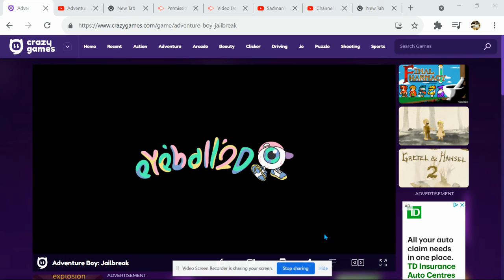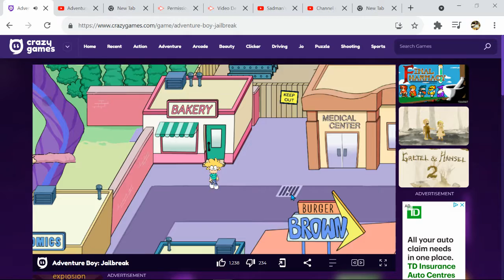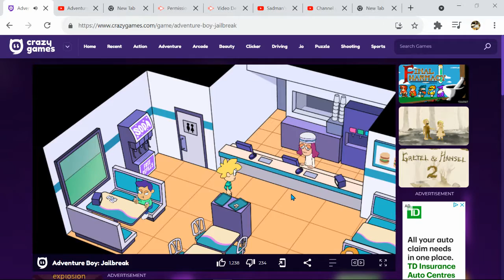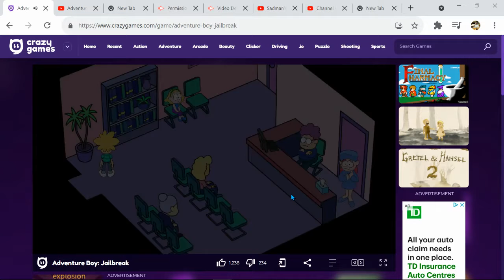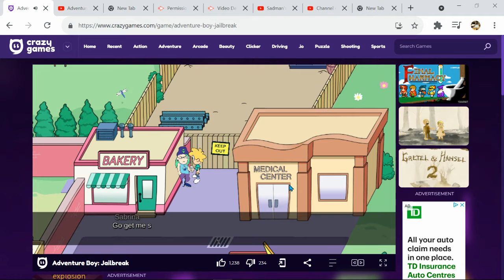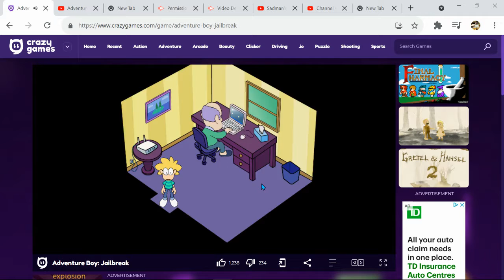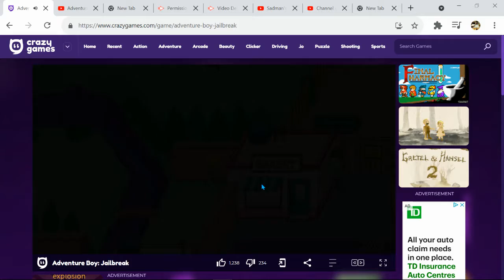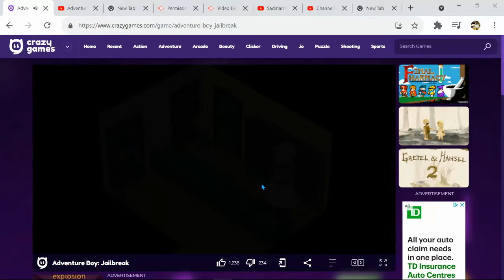adventure boy jailbreak part 1